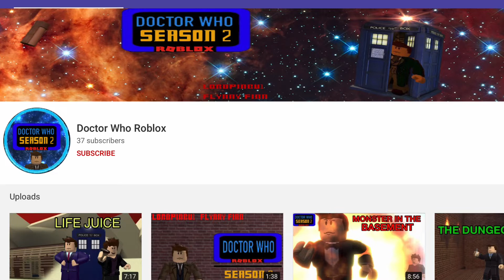Goodbye Doctor Who Roblox